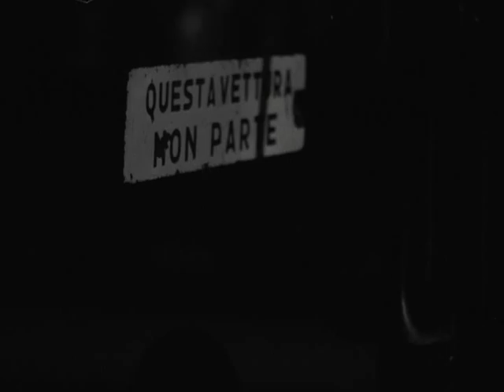Il Posto scena "Magali" (Ermanno Olmi)